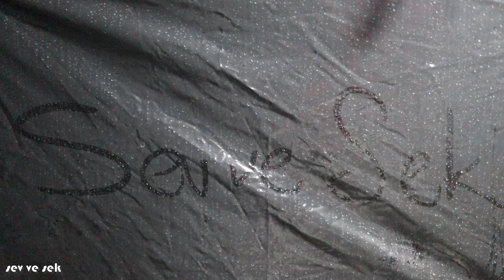Şiddetli Yağmurda Çadır Kampı | Gök Gürültüsü! Fırtına! Şimşekler Çaktı! Köpeğimiz Çok Korktu!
Evden çıktığımızda güneşli olan hava kamp alanına ulaşana kadar yerini yağmura bıraktı. Böylece bütün ülkeyi etkisine alan şiddetli yağışlardan bizde nasibimizi aldık . Gök gürültüsü , fırtına, peşine sağanak yağmur...Küçük çadır kurarız derken ani plan değişiklikleri. Çadırda akşam ve gece korkutucu dakikalar. Kamp çadırımız su aldı alacak endişesi. Köpeğimiz Hera'nın yağmur ve gök gürültüsü sesinden tedirgin olup korkması... Zorlu bir gecenin ardından çamurlu bir güne toprak kokusuyla uyanmak.
Biz yine macera dolu bir çadır kampı geçirdik. Umuyoruz ki sizlerde izlerken keyif alırsınız.
Kampta doğada buluşmak dileğiyle .İyi seyirler.
Destekleriniz için şimdiden teşekkür ediyoruz.
Takipte kalın...
  Biz burada olacağız...